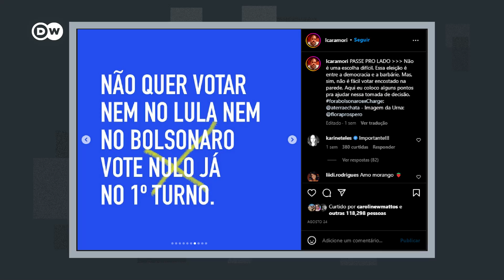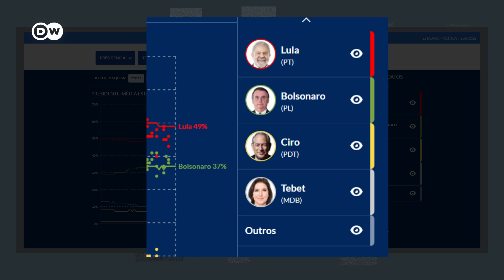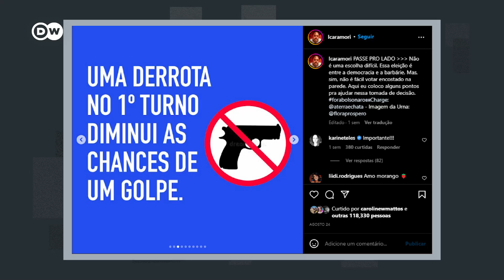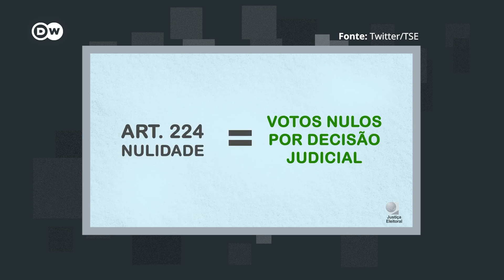Por que está se falando tanto em voto nulo?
Vocês devem ter visto esta polêmica sobre o voto nulo, né? Tem muita gente que diz que se você vai anular no segundo turno, é melhor anular logo no primeiro turno. Tem gente dizendo que o voto nulo é o voto lulo. Ou seja, no candidato Lula.
Vamos Conversar?